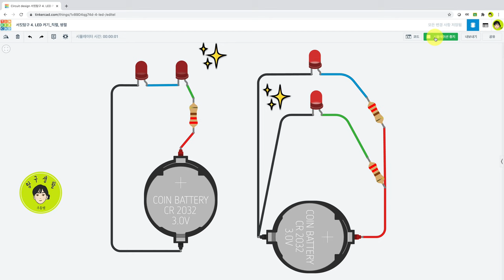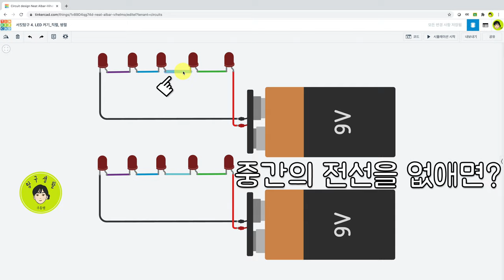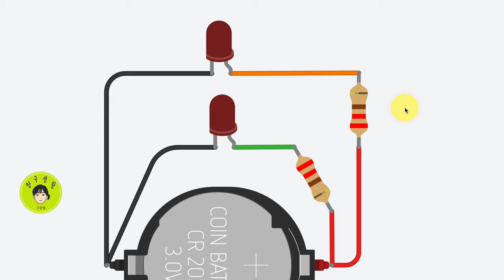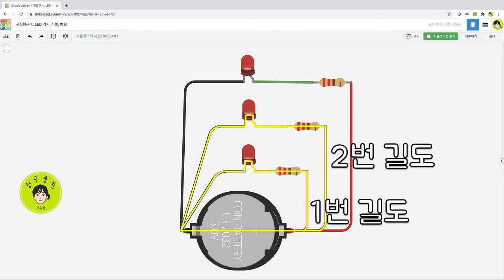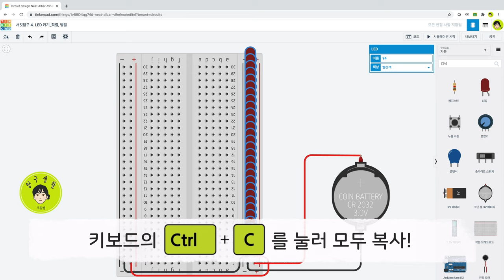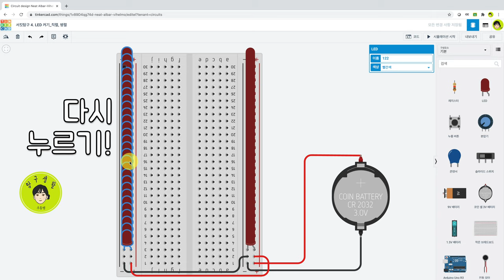LED 켜기 - 직렬 병렬 연결 - 틴커캐드 Tinkercad 서킷 탐구5 - 메이커 탐구생활 전기전자 - 주홍쌤 x 다은쌤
틴커캐드 서킷에서 여러개의 LED를 켜봅시다.
직렬 연결과 병렬 연결의 차이를 알고 회로를 만들 수 있어요.
직렬 연결은 몇 개의 LED를 켤 수 있을까요?
병렬 연결은 몇 개의 LED를 켤 수 있을까요?